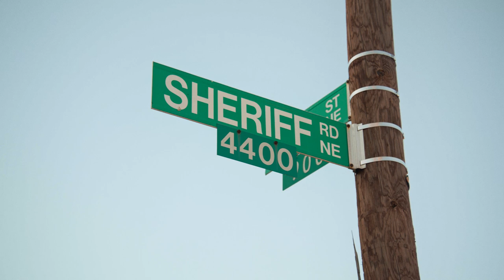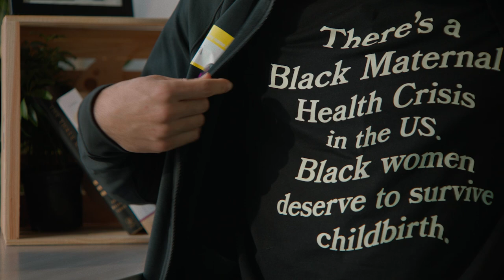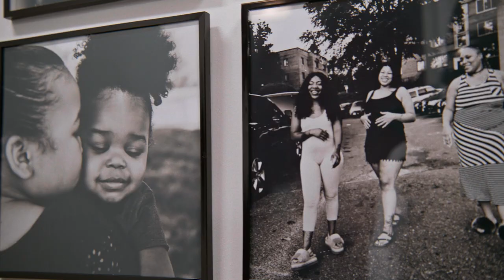Howard Men's Basketball Advocates for Black Mothers in D.C. | A Day of Service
UNINTERRUPTED follows Howard Men's Basketball team, led by Head Coach Kenneth Blakeney, during their day of service at Mamatoto Village, an on-the-ground organization in D.C. that works with Black mothers to combat racism and health disparities. There, they join the staff to serve Black mothers facing maternal health issues, lending their hand stocking diapers, sorting clothes, packing hygiene kits, and more. Plus, Grad Student Jelani Williams and Forward Shy Odom share why this social justice advocacy hits home for them.

In D.C., Black women are 4x more likely to die during pregnancy or postpartum.